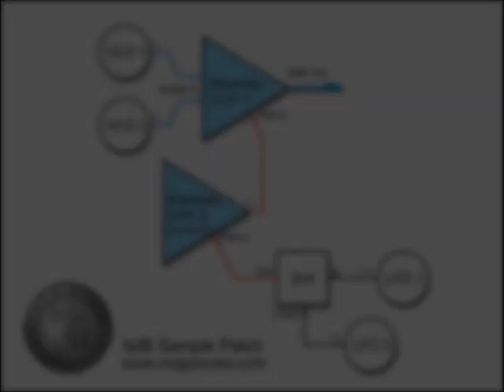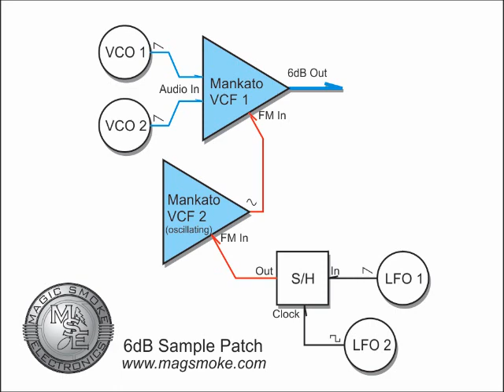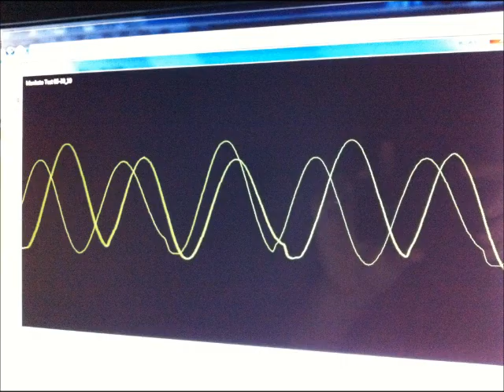Mankato 6dB Sample.wmv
A sample of the Mankato VCF I recorded a few years ago. With lots of bleeping and blorping, this is actually one of my favorite demos because it shows the amazing range of the Mankato. This setup used two Mankatos, one used as a VCLFO, and the other as a VCF. Please don't judge my video making skills (or lack thereof) too harshly, but sit back and give it a listen through headphones or some good speakers. All of the audio was recorded from the Mankato 6dB output, and the results of several takes were edited together using Audacity.